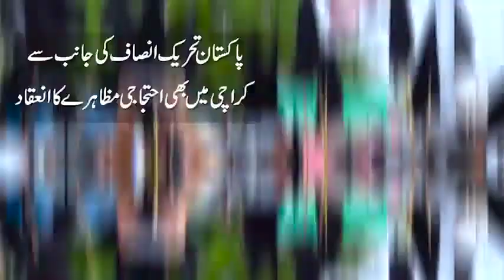PTI​ arranged a protest in Karachi​ | Senior Leader Mr. Hunaid Lakhani​ | BlackDay​ | Kashmir​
On Independence Day of India​, Black Day was celebrated in Pakistan​. PTI's Leader Hunaid Lakhani criticized India's aggression and their recent steps. Haleem Adil Sheikh and Khuram Sheikh Zaman also spoke for Kashmir​ in the protest

Mr. Hunaid Lakhani
- Chairman Iqra University
- Chief Bait ul Mal (Sindh)
- CEO Hussain Lakhani Trust & Hospital
- PTI Senior Leader